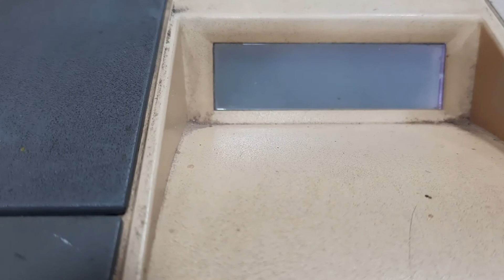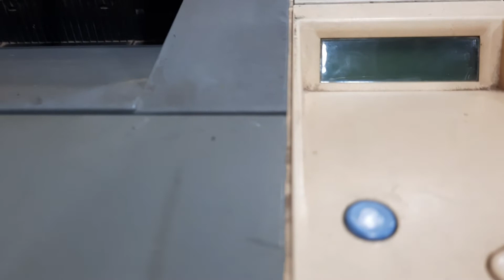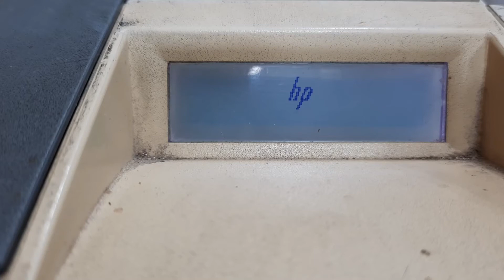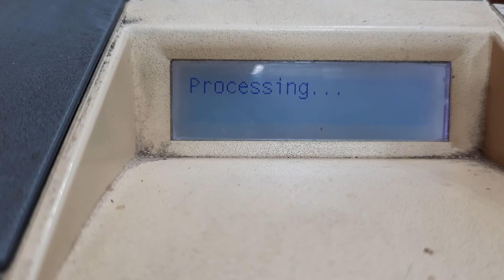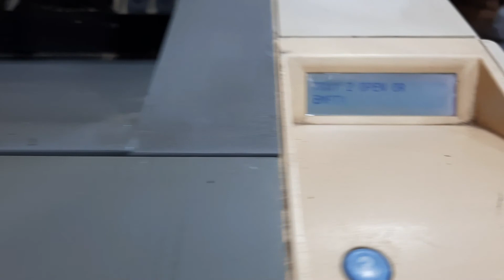How to Resolve Formatter Card Error in Printer HP P3005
Formatter Card or Main Board of Printer plays very important role in printer functionality. When no display on the screen of printer occurs , it means that formatter card is not working properly, so have to change or repair it. In this video i explain the secret inside, how to resolve this error step by step.

Translated titles:
Cómo resolver el error de la tarjeta del formateador en la impresora HP P3005

So beheben Sie einen Formatierungskartenfehler im Drucker HP P3005

Comment résoudre l'erreur de la carte du formateur dans l'imprimante HP P3005

Como resolver o erro do cartão do formatador na impressora HP P3005

प्रिंटर HP P3005 में फॉर्मेटर कार्ड त्रुटि

كيفية حل خطأ بطاقة المنسق في الطابعة HP P3005

প্রিন্টার এইচপি P3005 এ ফর্ম্যাটকার কার্

如何解决打印机 HP P3005 中的格式化卡错误

Как устранить ошибку карты форматирования в принтере H

Hur man löser formateringskortfel i skrivaren HP P3005